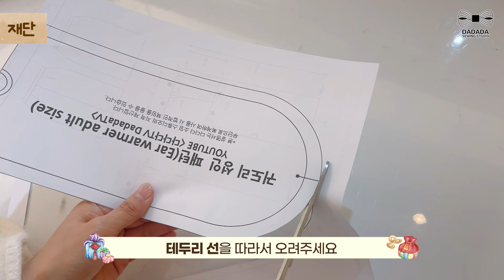(FREE PATTERN) 한복에 어울리는 털 귀도리(볼끼) 만들기! 목도리로 사용 가능해요:)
따뜻한 귀도리 만들어 보아요:)

패턴은 무료로 다운 받으실 수 있습니다!

예쁘게 만들어서 사용하세요♥